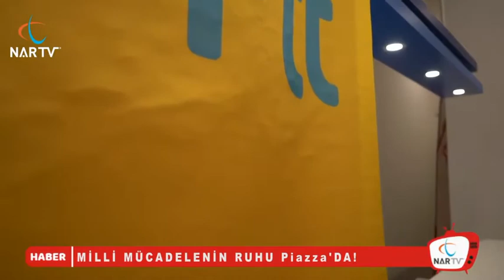MİLLİ MÜCADELENİN RUHU Piazza'DA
Milli Mücadele'nin 100. Yılı Sergisi 19 Şubat’a kadar Piazza’da.